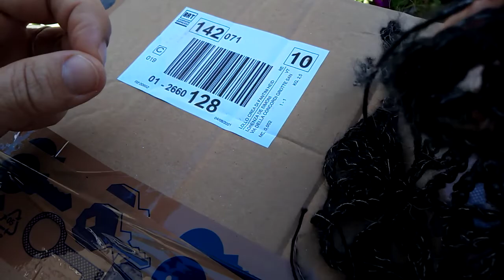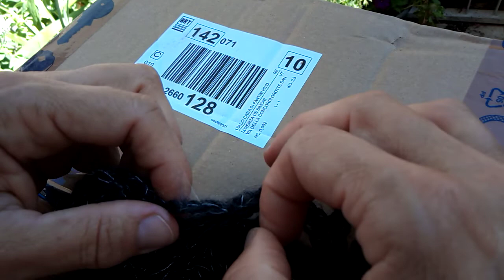scialli e sciarpe di stagione🏞️🏕️🏖️🗻⛵🚡 all'uncinetto ne avevo promesso 🧣1ma saranno 2🧣🧣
Gas e 🧶Soffio 🧵sono i 2 filati LolloCrea con i quali sto giocando 🙋‍♀️☕🏠
www lollocrea.it
una ghiotta collaborazione ( mi nutrono di cake da assaggiare le tre sciure LolloCrea)❤️